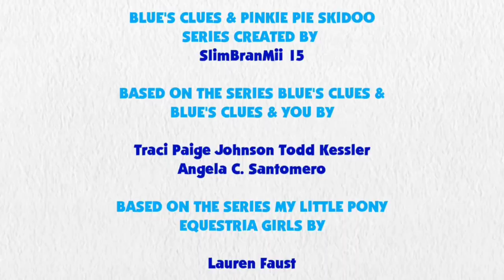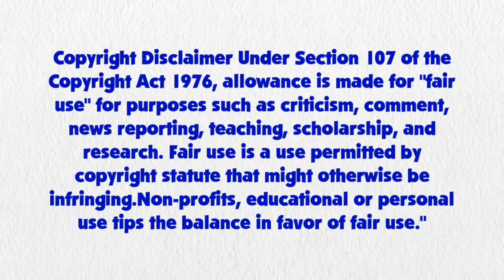Blue's Clues and Pinkie Pie: Skidoo Series Episode 47 - Rarity's Carousel Boutique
Pinkie Pie and Blue are skidooing to Rarity's Carousel Boutique.

Credit to Uberduck.ai for Pinkie Pie's Voice, DeepPonies for Rarity's Voice, Ben Casey ,RoccoTheBlue'sClues&OtherShowsFanatic3000, Jordan Gwartney, BonesWolbach, adamhumphreys,  Botchan-MLP, JamesAWilliams1996, I-mlp18, AlanDSSparkle, rupahrusyaidi and all the vector artists